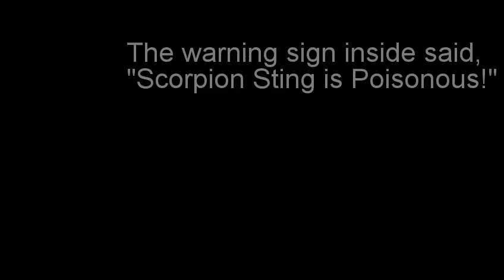Scorpians in Stewarton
Evonne told me to show Granny Mary and Grampa Jam, and old specimen I had from back in the day.